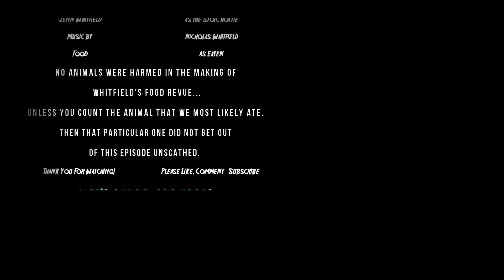Pepsi Salted Caramel & Mountain Dew Holiday Brew Review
Today we spotted the new Pepsi Salted Caramel & the Mountain Dew Holiday Brew at Publix, so decided to do an impromptu soda pop review!

9thevolutionagenda
whitfieldsfoodrevue